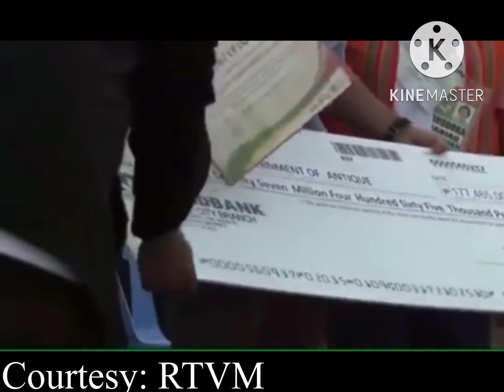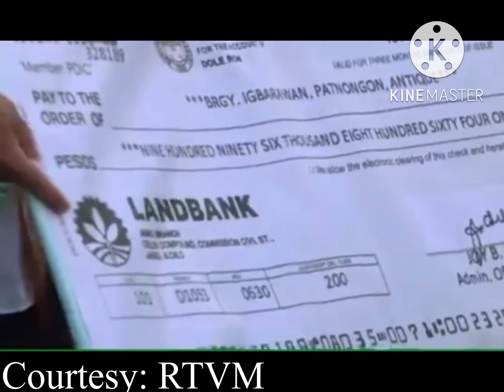PBBM nagbahagi ng malaking halaga sa bayan ng Antique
177M ayuda sa Antique